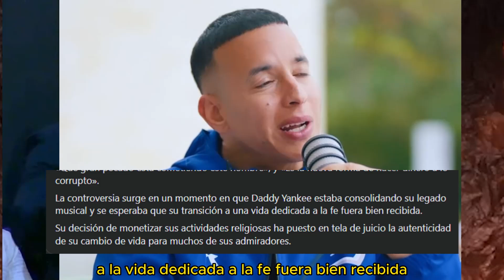LO QUE COBRA DADDY YANKEE POR PREDICAR LA PALABRA DE DIOS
☎ Contacto / Promociones:
Canal de farándula, dedicado a mantenerte informando en el mundo artistico
Sigueme:
Credito .
video creado , editado producido por este canal. Tiger Muisc rd
Todos esto video pertenecen a este canal